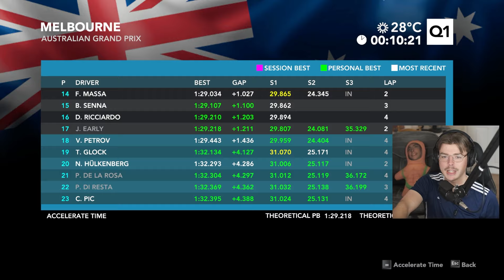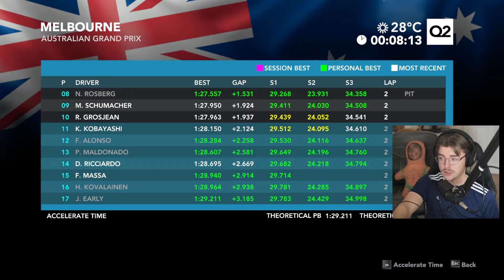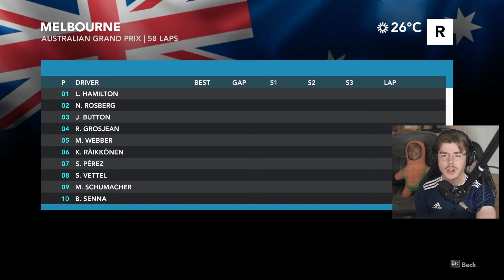SEASON TWO BEGINS! 100% RACES | F1 2012 Career | Episode 21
Welcome back to F1 2012! We return for our second season, once again driving for Toro Rosso. Mercedes bring a largely upgraded car and it seems Ferrari have dropped the ball on car development much to the annoyanace of our new Drivers World Champion, Fernando Alonso.

Want to watch these races live?

Intro and Standings: 00:00
Qualifying: 01:15
Pre Race: 04:21
Race: 05:15